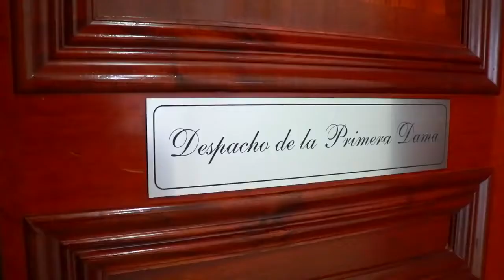Reunión Lorena Castillo con Yazmín Colón de Cortizo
En el marco del proceso de transición, la PD, Lorena Castillo de Varela, sostuvo una reunión de trabajo con Yazmín Colón de Cortizo, esposa del Presidente Electo Laurentino Cortizo,, donde conversaron sobre el funcionamiento y la condición actual de los proyectos del Despacho de la Primera Dama